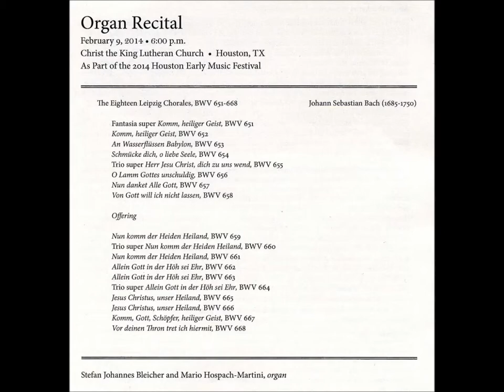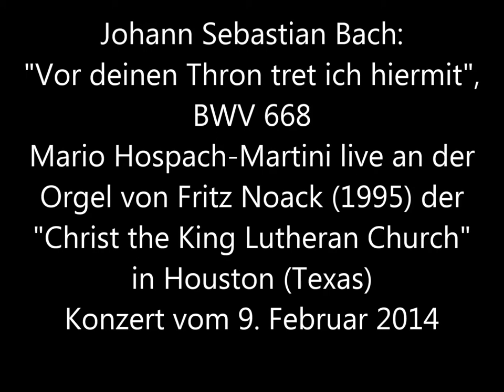Johann Sebastian Bach: "Vor deinen Thron tret ich hiermit", BWV 668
Mario Hospach-Martini live an der Noackorgel in Houston/Texas